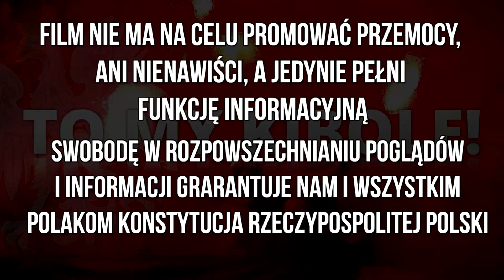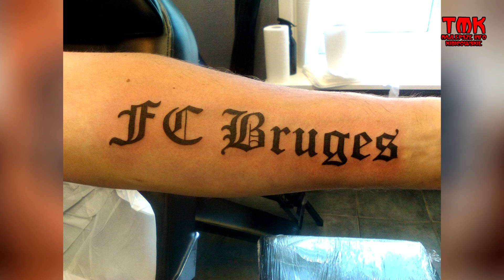Kibicowskie Tatuaże - Club Brugge